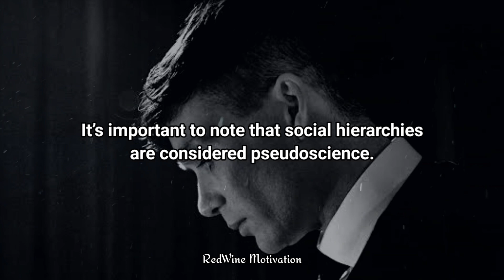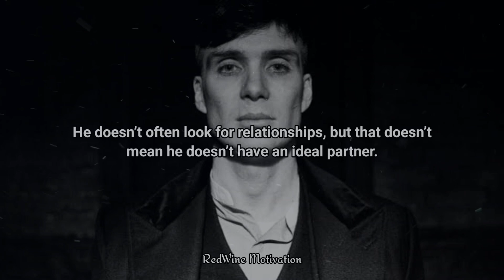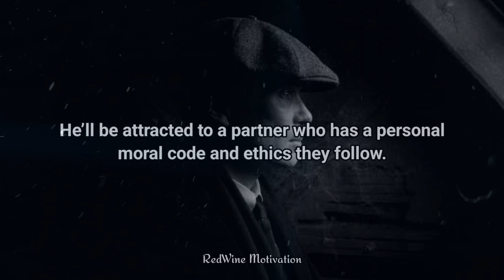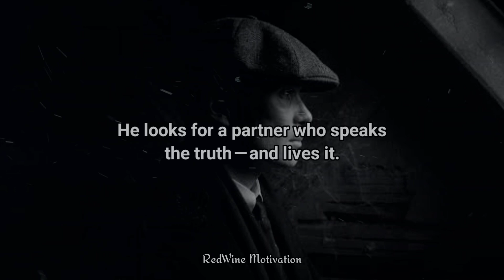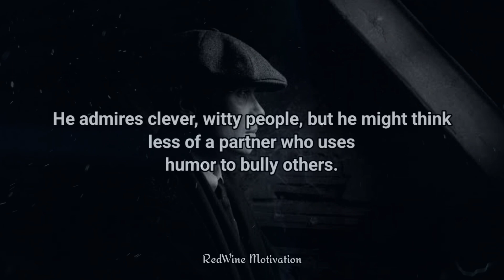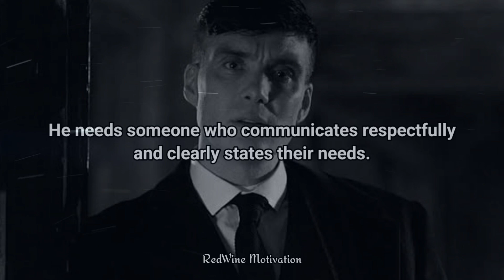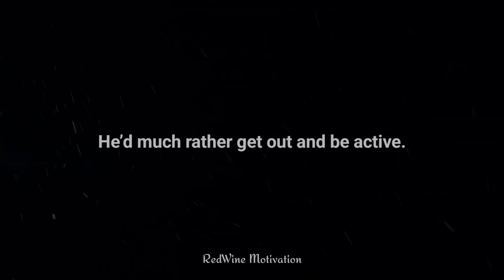These Are The 18 Things A Sigma Man Looks For In A Woman - Sigma Rules